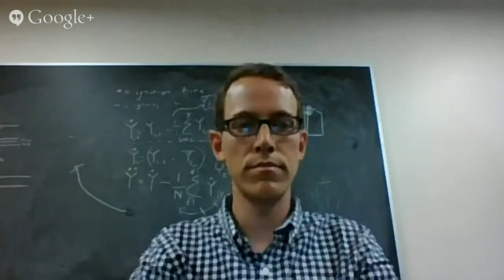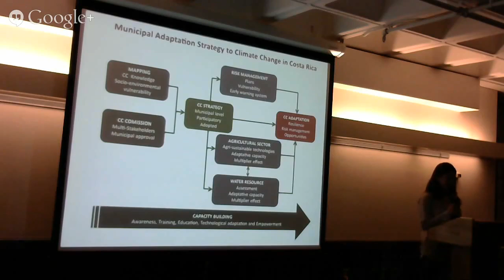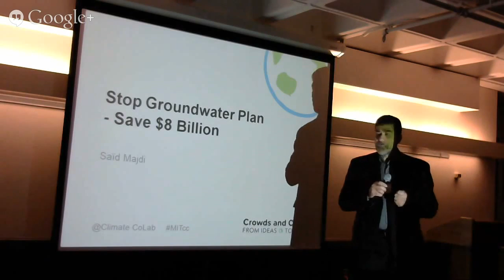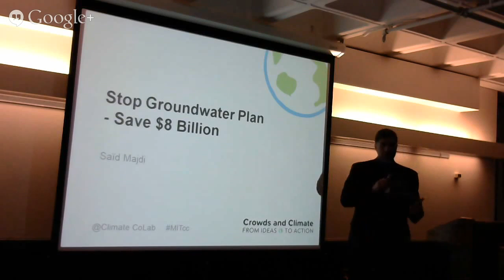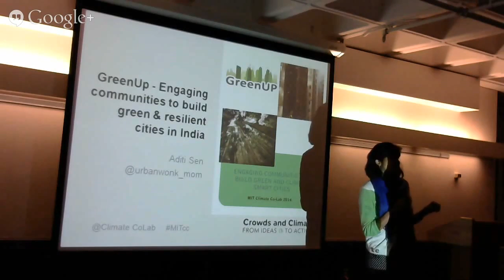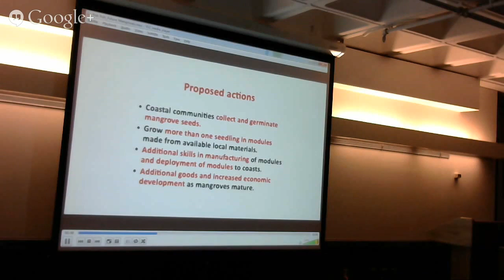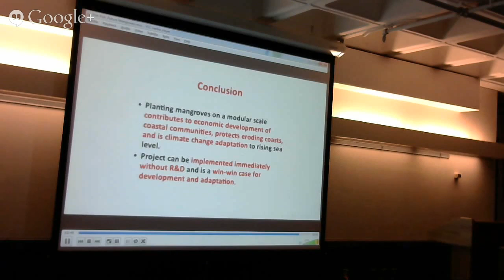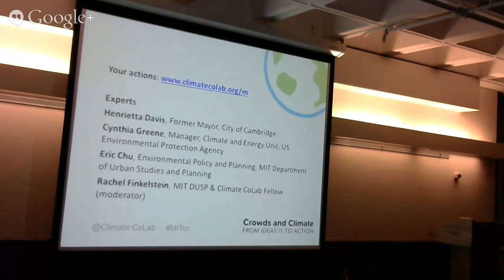C&C 14' - Local Policy